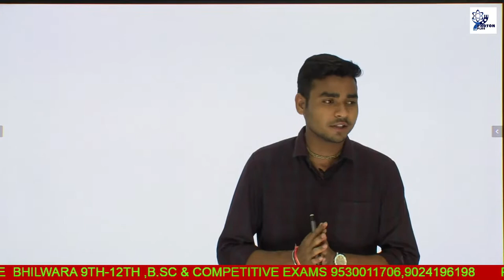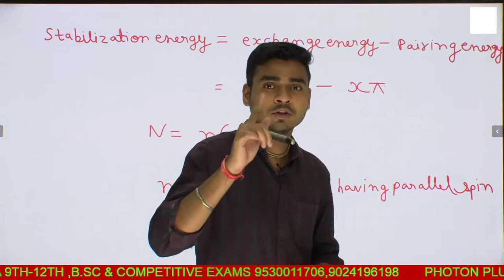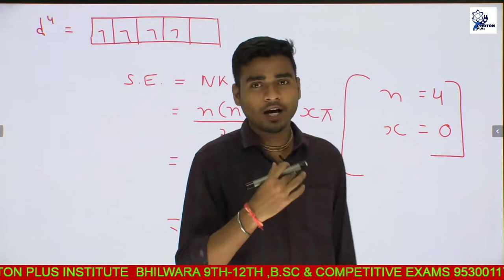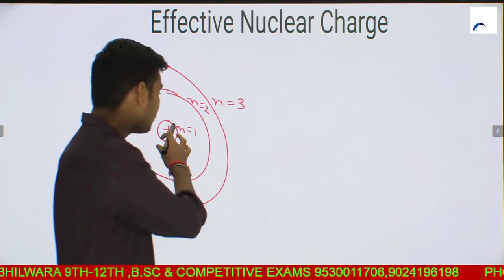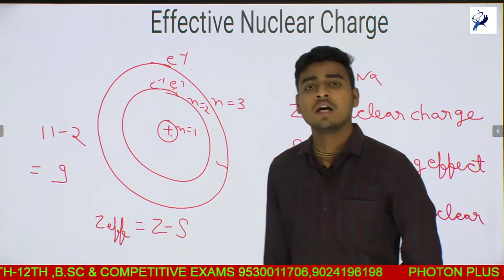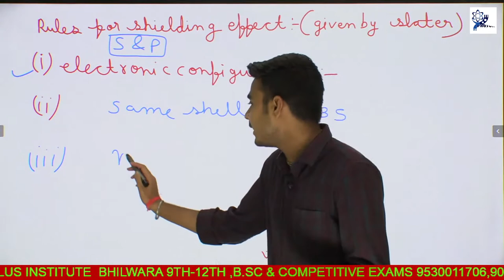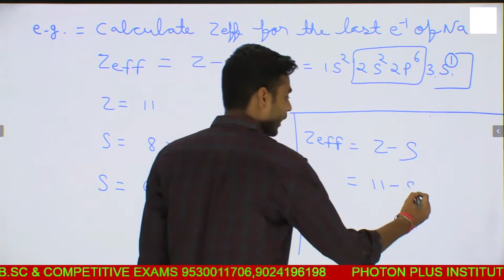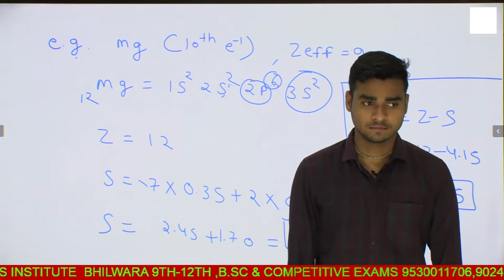Atomic Structure, Effective Nuclear Charge, B.Sc. Part-1st By:- Kuldeep Sharma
Imp.forB.Sc..M.Sc.